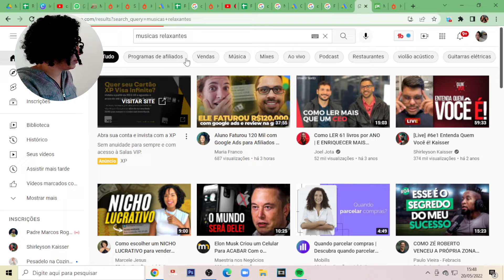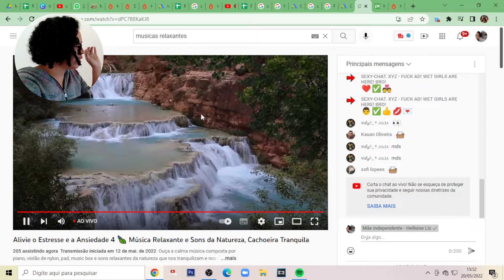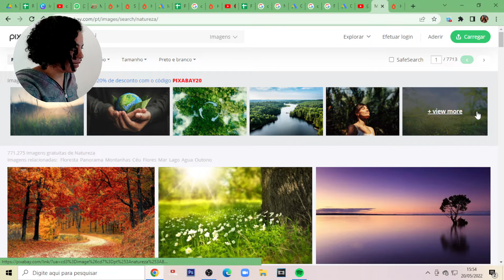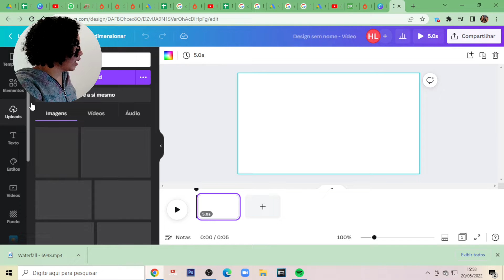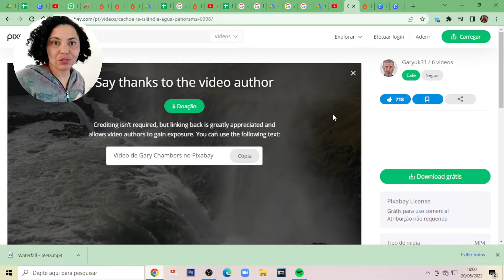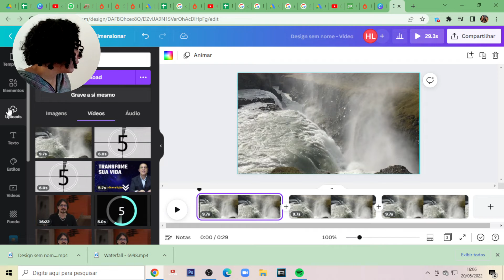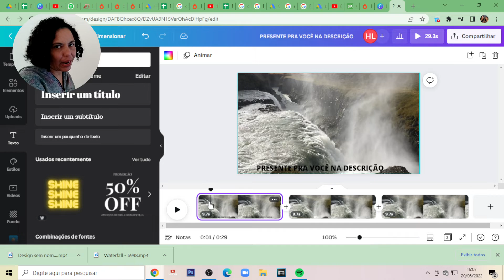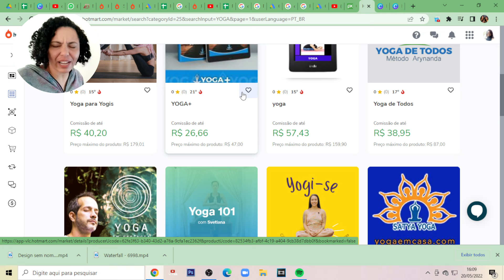🎯Passo a Passo: Como Criar Vídeos no Canva Para Canal Dark Rápido!👈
✅Outlet (tudo mais barato) - COLOQUE NO CARRINHO PARA NÃO PERDER A PROMOÇÃO

Como Criar Vídeos no Canva Para Canal Dark
Muita gente quer ganhar dinheiro no YouTube com Canal Dark. Mas poucos sabem como criar vídeos no Canva Para canal dark. canal dark youtube. No vídeo eu explico como fazer

👉Outlet (tudo mais barato)
👉Streaming e frete gratis (30 Dias de Graça)
👉Sessão Somente para Bebes
👉Melhores Avaliado em Papelaria

👍🏼Curta
🙋🏻‍♀️Comente
⬆️Compartilhe